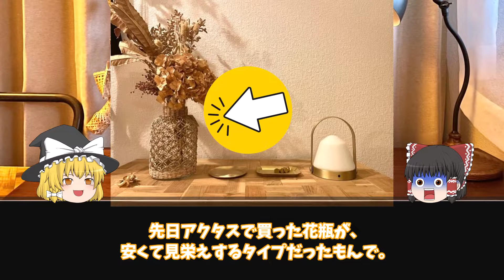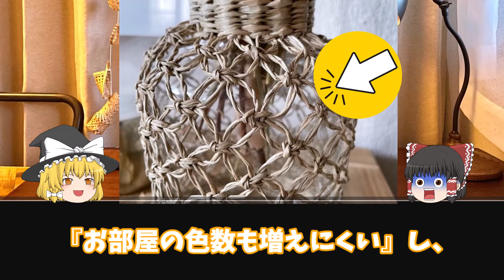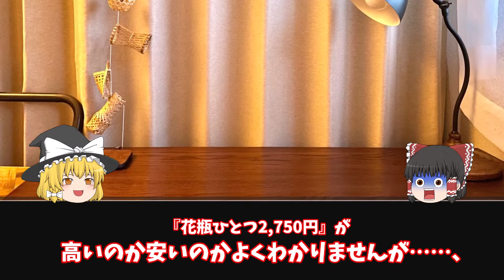【フラワーベース攻略戦】：安くて旨い花瓶屋は園芸店より《ACTUS｜アクタス》｜【ブランド紹介】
▼【フラワーベース攻略戦】：安くて旨い花瓶屋は＝園芸店より《ACTUS（アクタス）》｜初心者向け・花瓶のサイズの選び方

※ゆっくり動画・未収録エピソードも多数です。よかったらどうぞ～。

▼【アニメグッズを邪魔しない】：『あえて地味な』ドライフラワー6選

▼【バレない造花】：『安っぽくない』フェイクグリーンの選び方

▼【アクタスは】：『アウトレットセール』がお得なお店です

▼【原作ブログ2600ページ相当】を圧縮！！
　忙しい人のための『ポケットブック』発売しました。